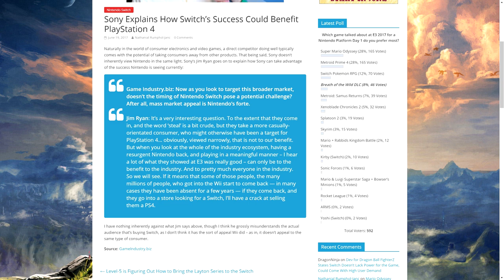Sony (and Others) Can't Understand Who Switch's Core Audience Really Is